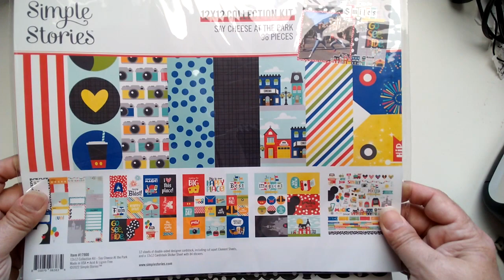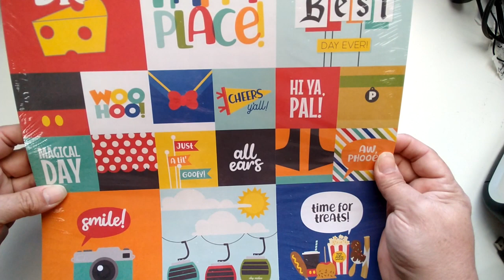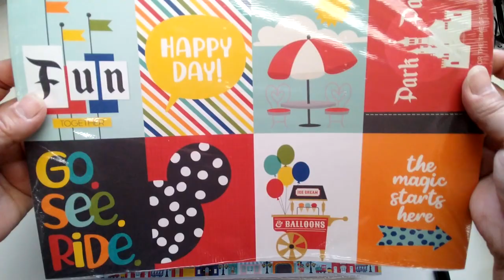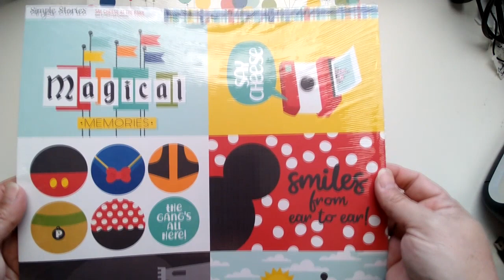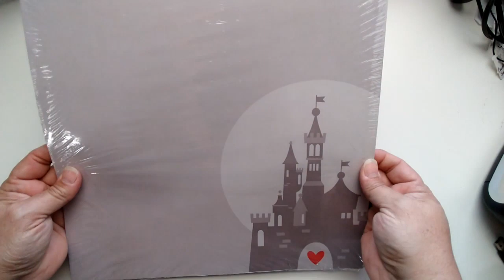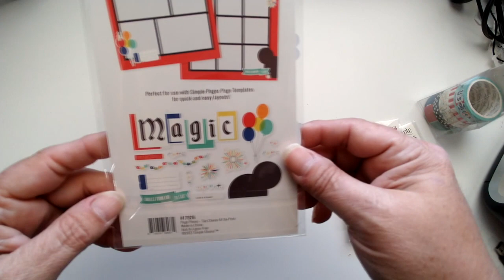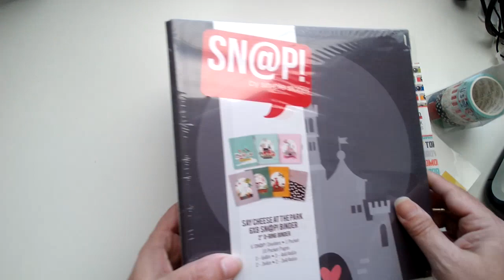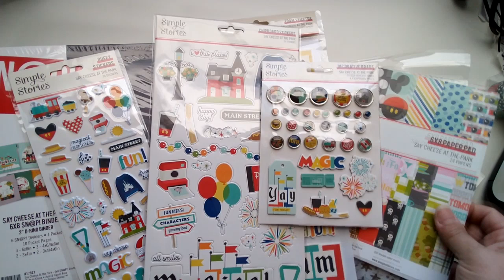Simple Stories Say Cheese At The Park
Simple Stories Say Cheese At The Park Scrapbook Supplies